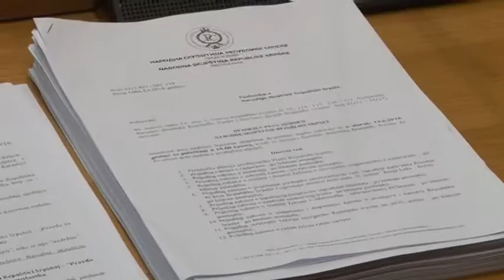Besmisleno zasjedanje NSRS bez cilja i svrhe